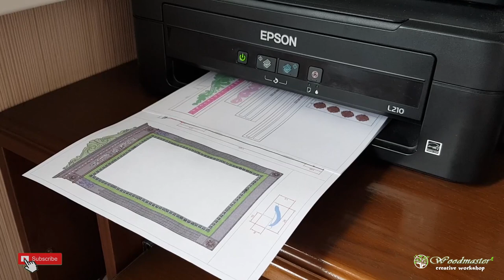Carved frame for a mirror on a CNC machine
In this video, I show the manufacture of a wooden frame on a CNC machine

woodworking art CNC machine